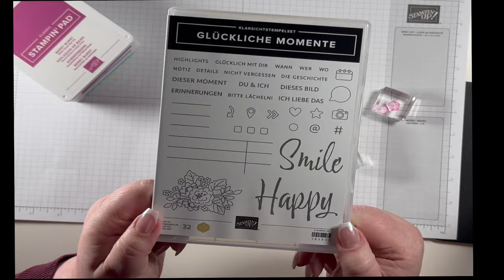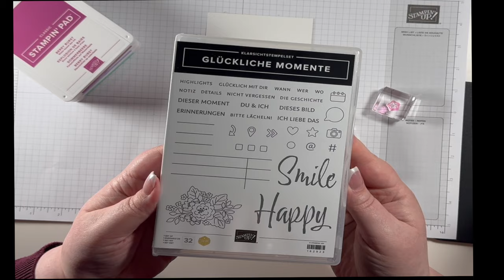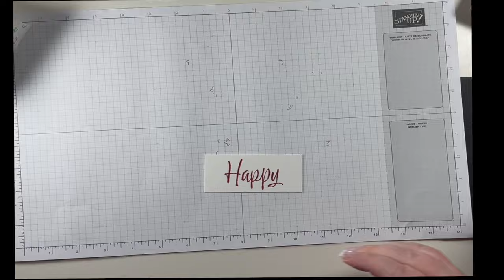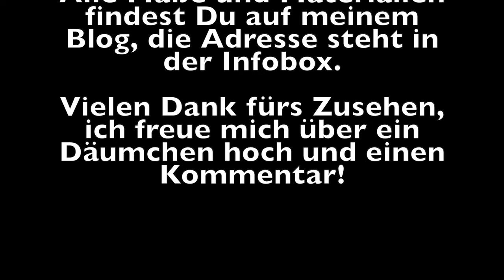Boxenstop - eine Box wie eine Streichholzschachtel mit Klappkarte basteln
In diesem Video zeige ich Dir anlässlich unserer aktuellen Catch the Sketch Challenge, wie ich die Herausforderungen zum Thema "Boxenstop" und der Farbchallenge "Sommerbeere, Heideblüte, Jade" umgesetzt habe.

Hast Du auch Lust bei Catch the Sketch teilzunehmen?

Die Challenge geht vom 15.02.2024 bis zum 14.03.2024.

Dieses Video ist eine Dauerwerbesendung für die Materialien von Stampin' Up!